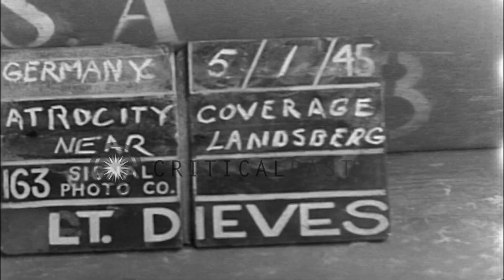Naked dead bodies of Jewish inmates tied together before burial at concentration ...HD Stock Footage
Naked dead bodies of Jewish inmates tied together before burial at concentration camp in Landsberg, Germany after World War II.

Corpses of Jewish inmates recovered from a Nazi concentration camp in Landsberg, Germany after World War II. German prisoners dig mass graves and recover corpses of prisoners died at the camp. Tortured and starved dead bodies of the victims of Nazi atrocities. Naked dead bodies kept one over the other and tied together before burial in the mass graves. Location: Landsberg Germany. Date: May 1, 1945.

57,000+ broadcast-quality historic clips for immediate download.